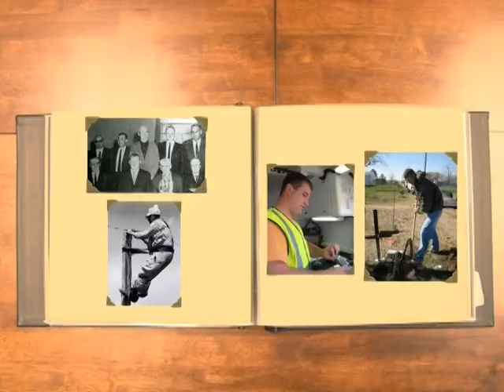Help Us Write the Next Chapter